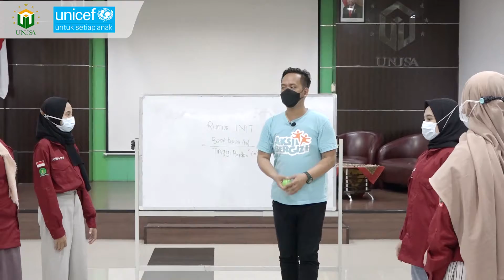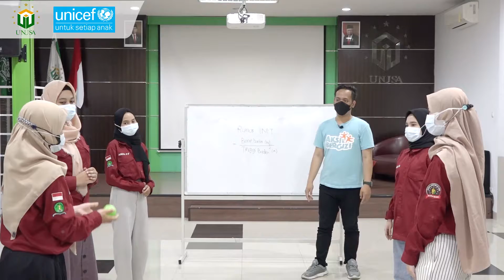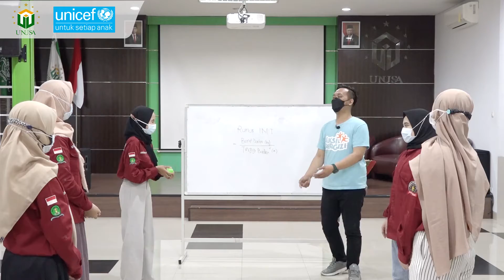SESI 17 Sarapan Sehat | Kerjasama UNUSA - UNICEF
Video Aksi Bergizi Kerjasama UNUSA-UNICEF
Support to Local Governments on the Implementation of Maternal, Child and Adolescent Nutrition Programme in East Java Province